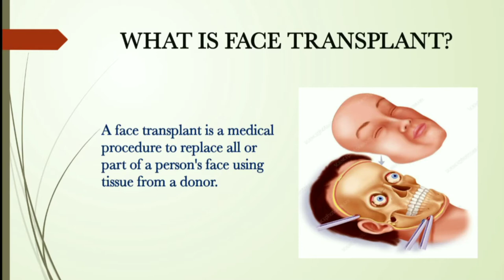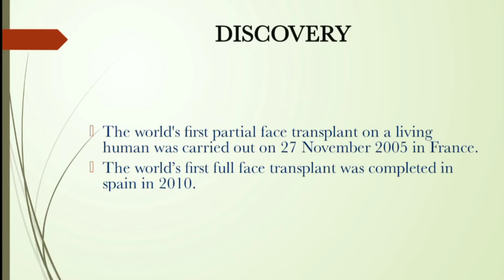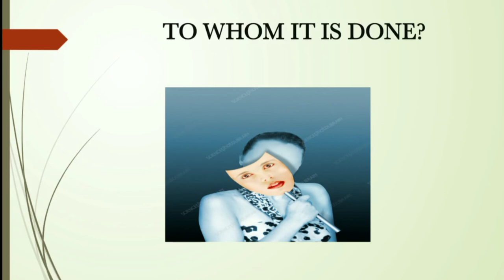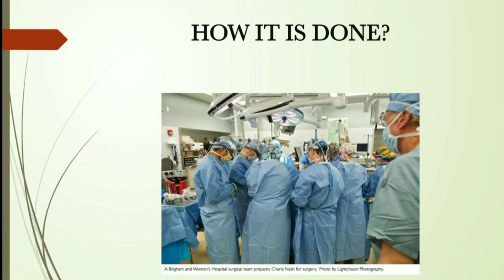🧑🧒Face transplant in Tamil👩‍⚕️🧑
In this video I have described about face transplant.. world first face transplant and how a face transplant is done.